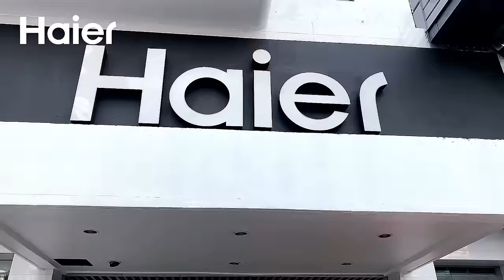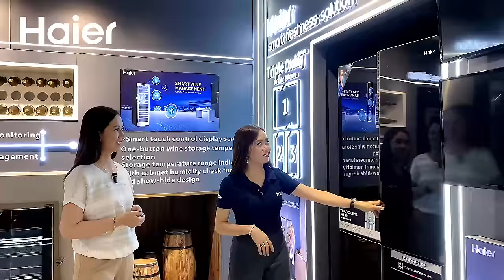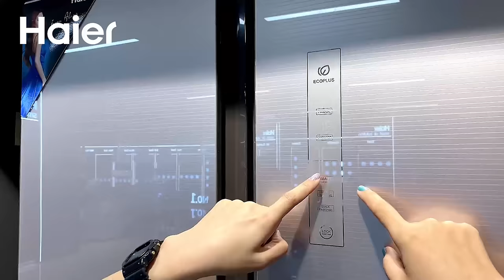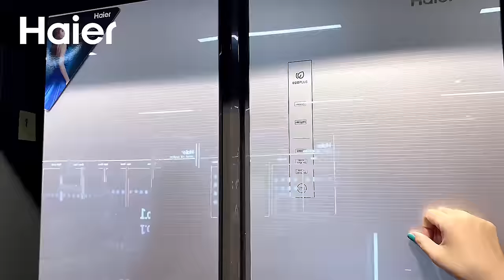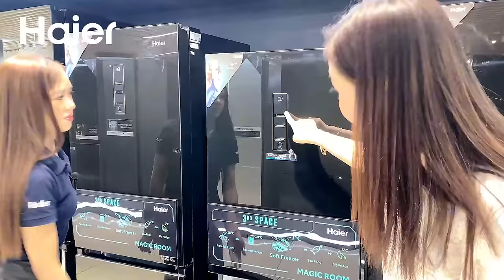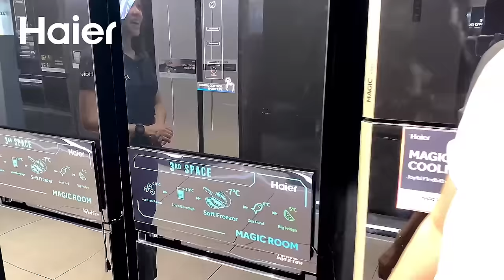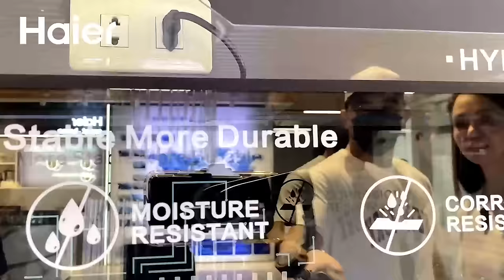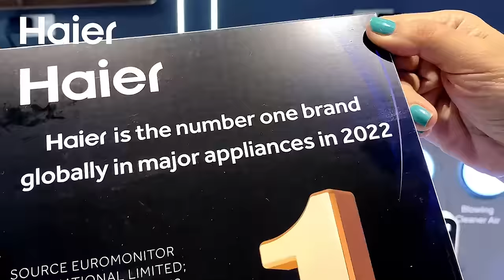Immerse yourself in the world of top-notch home appliances at the Haier Showroom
Immerse yourself in the world of top-notch home appliances at the Haier Showroom, Bagumbayan, Quezon City, with bestfindstv. Level up your living space with Haier's cutting-edge appliances.